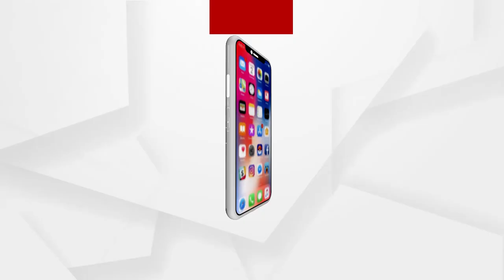Babula Bujhile Hela: ଖୋଳା ଖୋଳି ଓସ୍ତାଦ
ଆମେ କ'ଣ ପେଟେଇଛୁ ଯେ ତମେ ଠିଆ କରି ଦେବ !